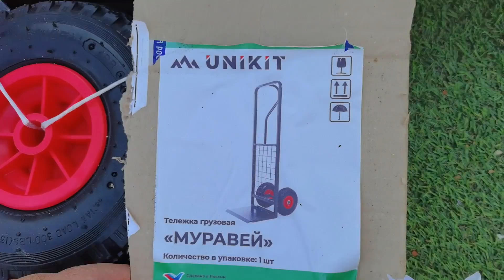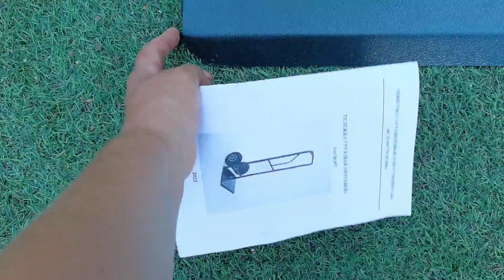НОВАЯ ТЕЛЕЖКА для перевозки если болит спина. Мои кашпо теперь легко будут перезжать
✅РУКОВОДСТВО "ВАШИ ЦВЕТЫ ПЕРЕЗИМУЮТ НА 100%. КАК ПРАВИЛЬНО ПОДГОТОВИТЬ ЦВЕТНИК К ХОЛОДНОМУ СЕЗОНУ"

У нас в саду много тачек и тележек. Но есть неудобные и любимые. Приобрели новую тележку Муравей для перевозки тяжести в саду и огороде. Мне нужна такая тележка для перевозки тяжелых кашпо, мешков с навозом и других тяжестей

➤ Приобрести такую тележку Муравей можно в интернет магазинах ОЗОН и Валтберис